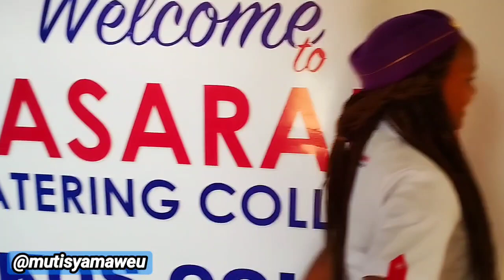He got paralyzed at form 2 studied 9 yrs while disabled a sad story of Paul Kiloo